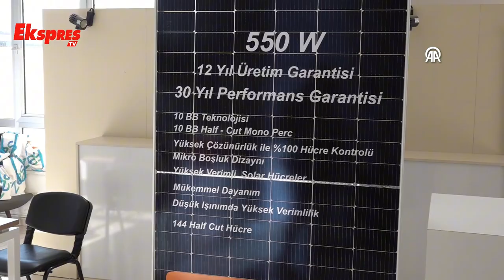"Güneş Enerjisi Ve Enerji Depolama" Semineri Düzenlendi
GENSED Genel Sekreteri Hakan Erkan, GSO Mesleki Eğitim Merkezi'nde düzenlenen seminerin açılışında, enerji ithalatının önemli bir konu olduğunu söyledi.
Dernek olarak çalışmalara devam ettiklerini aktaran Erkan, "Sektörü rahatlatacak sistemi yormayacak konuları anlatmaya çalışıyoruz. Sektörün sesi olmak adına Ankara'da sesimizi duyurmaya çalışıyoruz. Yapılan düzenlemeleri anlayıp anlatmaya çalışıyoruz. Amacımız sağlıklı sürdürülebilir güneş enerjisi sistemi oluşturmak." diye konuştu.
Gaziantep Sanayi Odası Yönetim Kurulu Başkan Yardımcısı Başar Küçükparmak da kentte güneş enerjisinin yaygınlaşması için çalışmaları sürdürdüklerini ifade etti.
Türkiye'nin en büyük istihdamına sahip sanayi bölgeleri aralarında bulunduklarını aktaran Küçükparmak, "Gaziantep'te daha katma değerli ürünlerin üretilmesi için çalışmalar yapıyoruz. Savunma sanayisi konusunda da çok ciddi çalışmalar yapıyoruz. Hali hazırdaki büyük işletmelerin daha verimli çalışması için çalışmalar yapıyoruz." dedi.
Seminere, iş insanları, yatırımcılar ve davetliler katıldı.